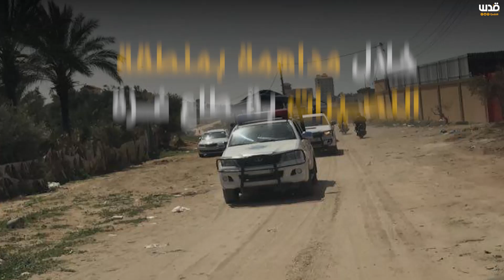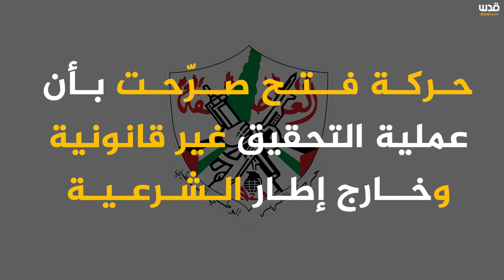مقتل المتهم بمحاولة تفجير موكب الحمدالله وعنصرين من أمن غزة.